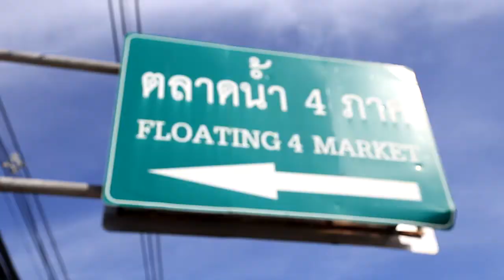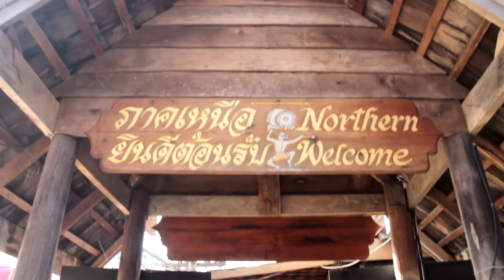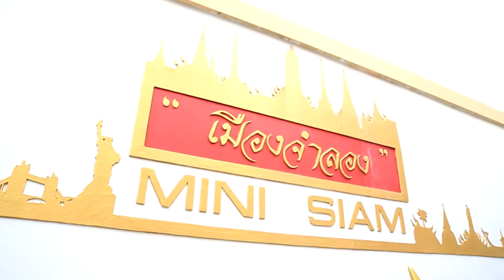Mrs.Kimberly Rose Bischoff (USA) 12th Day - Pattaya Floating Market, Mini Siam & Mini Europe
Trip to Pattaya Floating Market and Mini Siam & Mini Europe! Kimberly have fun with the Local Thai Food. A lot of souvenir Shops Around.

Then visit the Mini Siam & Mini Europe in Pattaya that's a replica park that has scale models of the Statue of Liberty, Eiffel Tower, and more. Famous structures from around Thailand are also reproduced, some 80 in all. The Emerald Buddha Temple, and Bridge over the River Kwai are examples.